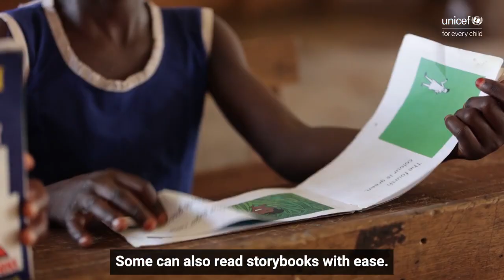Day of the African Child - Children out of School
Millions of children are out of school across Africa. Watch this video to find out how we can make sure every child has access to a quality education.